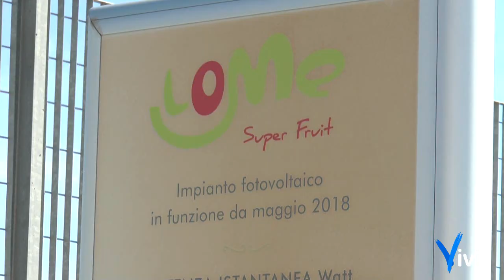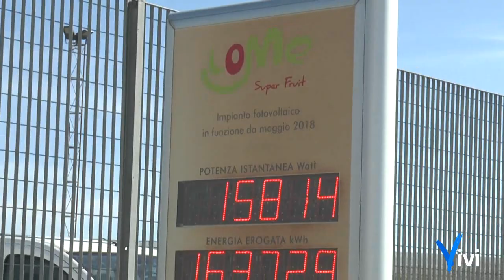L'ultima trovata di Masseria Fruttirossi: benessere e salute? Un diritto di tutti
Abbassare i prezzi di succhi e integratori in un periodo in cui l'inflazione colpisce tante famiglie italiane. E' il nuovo ambizioso obiettivo centrato a Masseria Fruttirossi